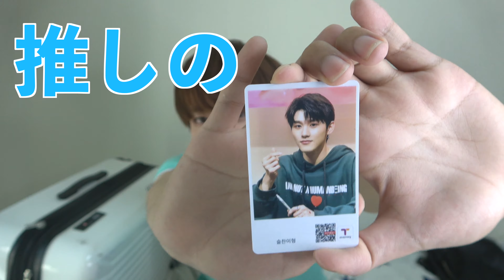【超優秀】韓国旅行＆ヲタ活用パッキング！ヲタクする時はコレ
韓国にヲタクをしに、5泊6日行ってくるので
韓国旅行に行かれる方や、ヲタクをしている人はぜひ見てね！

まぁ…韓国日帰りだろうと、2泊3日だろうと
持っていくものは同じなんですけどねｗｗｗｗ

とくに！この3つだけは本当に気をつけて！
① 大事なものはキャリケに入れない→液だれ対策はしっかり
② コンセントには注意→変換プラグを用意！
③ T-moneyカードはコンビニで購入！

旅行に行かれる方は
気をつけてねぇ～(^ω^)♡

その他のお仕事情報
◆ ラジオ ◆
ABCラジオ『ハッシュタグＺ』毎週土曜22:00〜
※LINE LIVEでも見られるよ～

◆ 連載 ◆
小学館『Ｓuits-woman』にて
アイドルについて毎月3のつく日に更新中

コメントも全部読んでるよ～・ω・

フリーなのでお気軽にご相談下さいませ！

☆本動画内の音楽については、
    DOVA-SYNDROMEの許可を頂いております。
PLANET / - EDM Future Tech/ H5 audio DESIGN
toy blocks/ 清水裕介